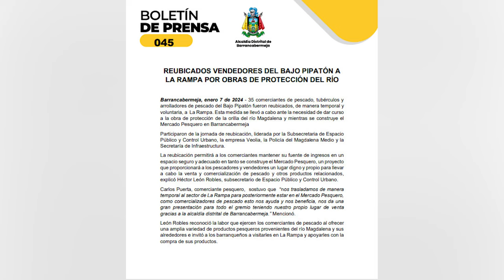Reubicación de comerciantes de pescado al sector de la Rampa